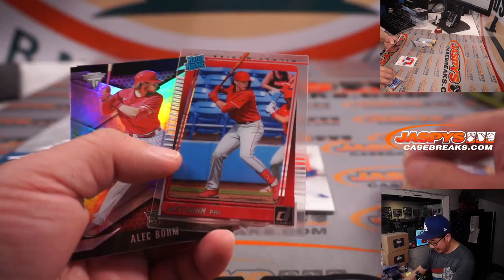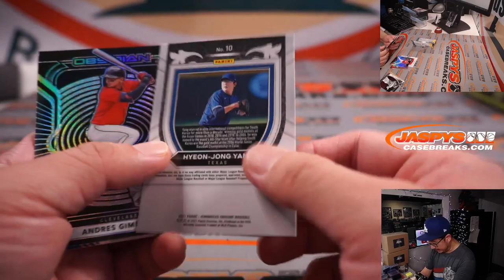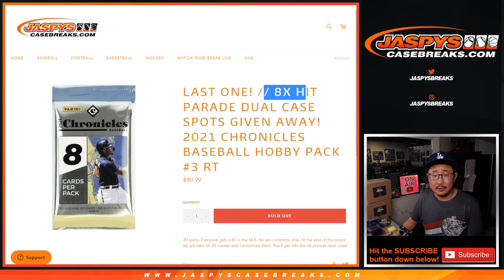M, 12.13.21 // 2021 CHRONICLES BASEBALL HOBBY PACK #3 RT